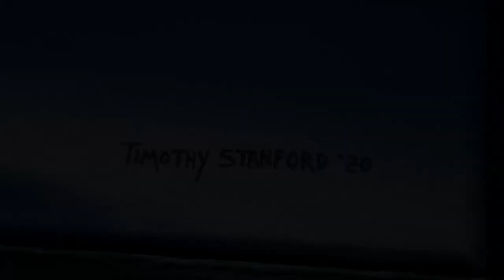Acrylic Wildlife Painting of a Red Fox in Snow - Time-lapse - Artist Timothy Stanford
"Chickenhound" - 11x14" - Acrylic on Canvas -

This painting was named after a character in some young-adult books Sara and I read when we were in school.  The books were about talking woodland creatures, and foxes were usually portrayed as cunning villains.  I thought this red fox’s expression fit that idea rather well with his piercing green eyes.  The fur textures were a bit challenging but I loved playing up the oranges against the deep purple background.